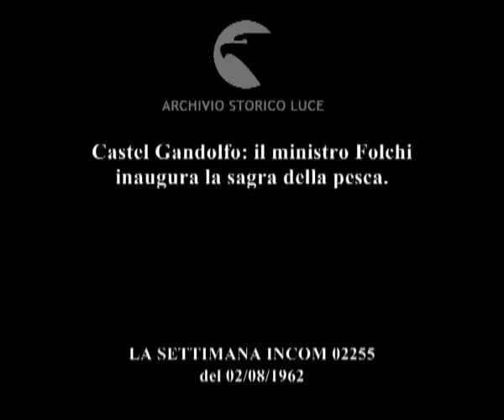Pubblico d'eccezione.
Castel Gandolfo: il ministro Folchi inaugura la sagra della pesca.
   Descrizione sequenze:Castel Gandolfo: Folchi taglia il nastro per l'apertura della fiera ; Folchi ammira le cassette di pesche esposte sui banchi ; una bambina in costume folcloristico esibisce una cassetta di frutta ; visitatori addentano le pesche passeggiando per le strade di Castel Gandolfo ;